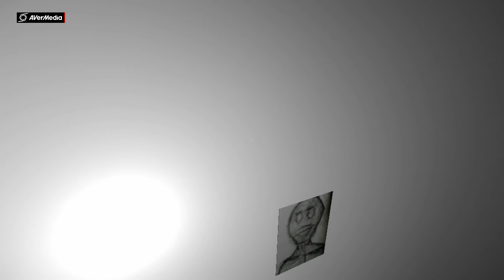Parasomnia Verum Full Game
Initial release date: June 29, 2021
Engine: Unity
Developers: Vidas Games, Vidas Salavejus
Publishers: Vidas Games, Vidas Salavejus
Platforms: Nintendo Switch, Microsoft Windows
Genres: Indie game, Adventure game